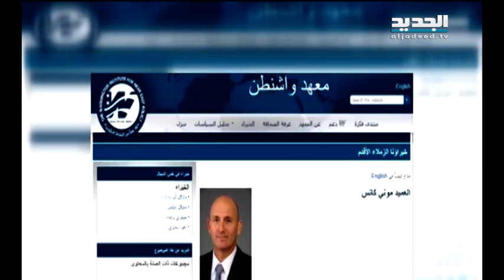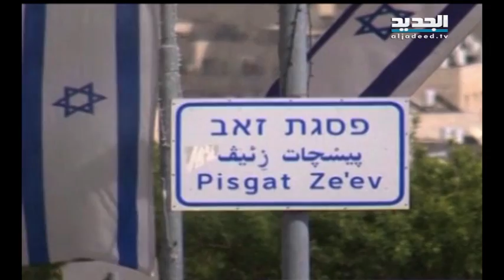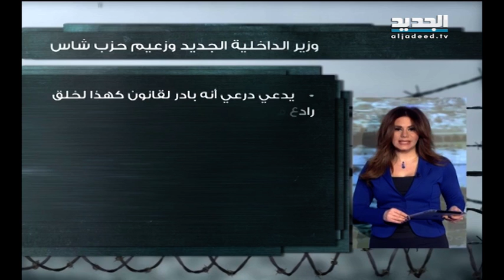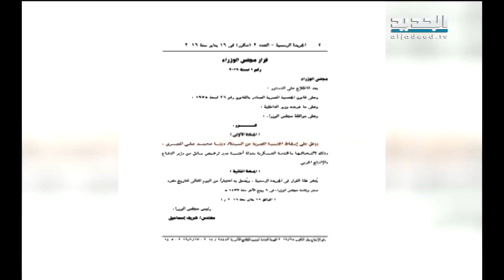اعرف عدوك 24-01-2016